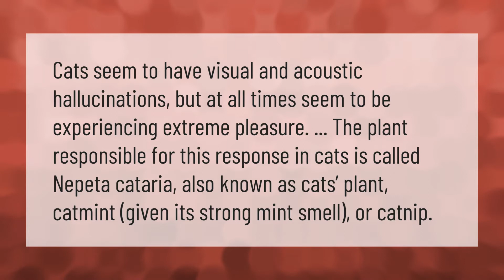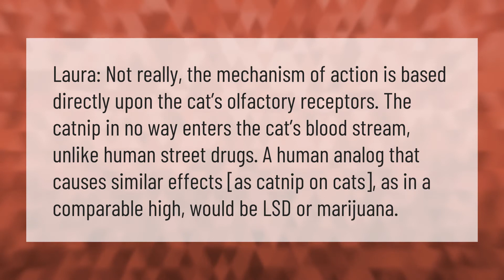Is Catnip a hallucinogen?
00:00 - Is Catnip a hallucinogen?
00:38 - What drug is catnip most like?
01:10 - Can dogs get high off catnip?

Laura S. Harris (2021, January 30.) Is Catnip a hallucinogen?
    AskAbout.video/articles/Is-Catnip-a-hallucinogen-216583